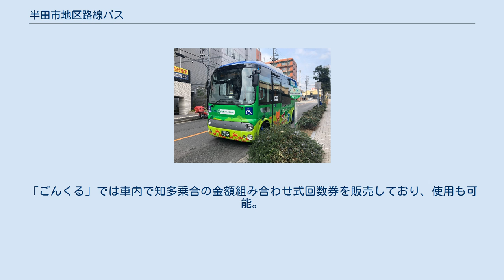半田市地区路線バス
半田市地区路線バス 半田中央線（南吉バス）専用車 半田市地区路線バス（はんだしちくろせんバス）は、愛知県半田市が知多乗合（知多バス）に委託し運行しているコミュニティバス。
愛称は「ごんくる」および「ごん吉くんバス」。
 2001年（平成13年）7月20日から2002年（平成14年）12月27日まで、「公共施設巡回バス」という名称で知多乗合に運行を委託して試験運行したものの、利用が芳しくなく運行終了した。
運行車両は知多乗合の（当時在籍していたバリアフリー非対応車を含む）中型バスを使用し、運賃は1乗車あたり200円となっていた。
 後に2015年（平成27年）度から半田市地域公共交通会議が断続的に開かれ、2018年（平成30年）3月30日に策定された「半田市地域公共交通網形成計画」に基づき、半田市内で知多乗合が運行する路線6本を2本に統廃合し、これによって発生する路線バス空白地帯を解消する目的で、半田市が知多乗合に委託する形でコミュニティバスを運行することとなり、同年10月1日から運行を開始した。
 2020年（令和2年）4月1日に、亀崎・有脇線のルート変更を中心としたダイヤ改正が行われた。
この改正により、亀崎・有脇線は乙川地区・ 平地（ひらち）地区を通る区間が追加された一方で、有脇地区の中心部を通っていた区間が廃止され、有脇小学校区内は市営緑ヶ丘住宅の手前で折り返すルートのみとなった。
また、改正前には概ね1時間間隔で運行されていた青山・成岩線は、改正後は運転間隔が一定でなくなったため、半田中央線や知多乗合の半田・常滑線との接続は悪化している。
 使用車両は1ドア仕様の日野・ポンチョで、土休日や年末年始も含めて、毎日、同一のダイヤで運行している。
通常使われる車両には新美南吉の作品をモチーフとしたラッピングが施されている。
車籍上は知多乗合の車両となっており、検査などで使用できない場合は、知多乗合の中型バスが代車として使用される。
単一運賃ながら整理券方式の後払い制を採用し、乗客の動向調査を可能とした。
他の路線への乗り継ぎは、降車時に運転手へ申告して乗継券を受け取り、乗り継ぎ先のバスを降車する際に乗継券を運賃とともに投入する（乗継券のみで運賃が不要となるケースもある）。
また、知多乗合の半田北部線と半田・常滑線（知多半田駅 - 西板山）とも同様の手順で相互に乗り継ぎが可能だが、半田・常滑線の常滑市内の各停留所との乗り継ぎでは乗継券は使えず、個別に精算する必要がある。
 2020年（令和2年）10月1日から、半田中央線を補完する 岩滑（やなべ）小線『ごん吉くんバス』の運行を開始した。
使用車両はトヨタ・ハイエースで、側面にステッカーが貼られている。
運行日は平日のみで、土・日曜と12月31日から1月3日までは運休する。
曜日によって経路が異なり、月・水・金曜はアピタ阿久比店を経由する『アピタルート』、火・木曜はパワードーム半田を経由する『パワードームルート』となっている。
運賃は他の路線と同じ1乗車100円だが、この路線のみ前払い制で、他線との乗り継ぎ割引はない。
回数券も専用のものが用意されている。
車内に降車ボタンがないため、降車バス停が近づいたら、運転手に降車を申告する必要がある。
 太字は乗継できるバス停（主要バス停を掲載） 障害者、未就学児は無料。
小学生は（1日乗車券、定期券類も含めて）半額（「ごん吉くんバス」のみ無料）。
 知多乗合ではmanacaやTOICAなどのICカード乗車券を導入していないため、「ごんくる」および「ごん吉くんバス」でも一切使用できない。
「ごんくる」では車内で知多乗合の金額組み合わせ式回数券を販売しており、使用も可能。